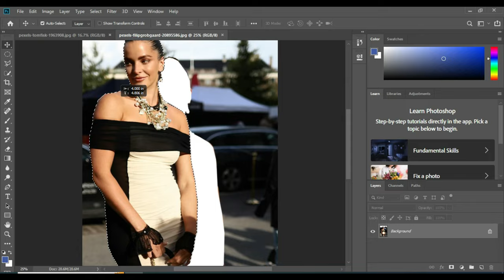21 Easy Steps to Mastering Lip Color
21 Easy Steps to Mastering Lip Color